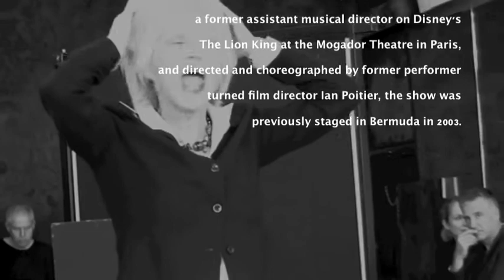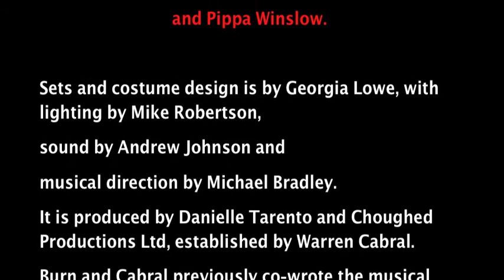RCP2010-13 LEGACY FALLS BTS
Legacy Falls, a new musical about a fictional American daytime soap opera, is to premiere at London's New Players Theatre. It will begin performances Oct. 27, prior to an official opening Oct.29, for a run through Nov. 20.

The new musical that dishes the dirt on daytime soap.
The bitchiness and back-stabbing...
The romances and the hair-pulling cat-fights...
The hirings and firings...
The bikinis and sex scandals...
The tantrums, the deaths...
and a slightly unrealistic earthquake...
Just another week on-screen and off, on America's favourite daytime soap opera, 'LEGACY FALLS'.

Who's gonna survive the budget cuts?
Will old age and cunning triumph over youth and enthusiasm?
Can love survive a tabloid sting?
And why has somebody's mother suddenly shown up in the middle of the live broadcast?
All will be revealed in the hot new musical comedy,
'LEGACY FALLS'.Soap is a dirty business!

RasConrad went behind the scenes to the new musical that opens Wed 27th October, 2010 at NEW PLAYERS THEATRE LONDON | LEGACY FALLS

Written and composed by James Burn, a former assistant musical director on Disney's The Lion King at the Mogador Theatre in Paris, and directed and choreographed by former performer turned film director Ian Poitier, the show was previously staged in Bermuda in 2003.
According to press materials, the show exposes the bitchiness and back-stabbing behind the scenes and in front of the camera on a fictional American daytime soap opera, from (in Poitier's words) "the romances and the hair-pulling cat-fights...the hirings and firings...the bikinis and sex scandals...the tantrums, the deaths...and a slightly unrealistic earthquake..."
The cast includes Amy Anzel, Aimie Atkinson, Ezra Axelrod, Rosalind Blessed, Davis Brooks, Joanne Heywood, Tara Hugo, Mark Inscoe, Tim Oxbrow, Stephen von Screiber, Bart Williams and Pippa Winslow. Sets and costume design is by Georgia Lowe, with lighting by Mike Robertson, sound by Andrew Johnson and musical direction by Michael Bradley. It is produced by Danielle Tarento and Choughed Productions Ltd, established by Warren Cabral. Burn and Cabral previously co-wrote the musical Joan of Arc in 1994.